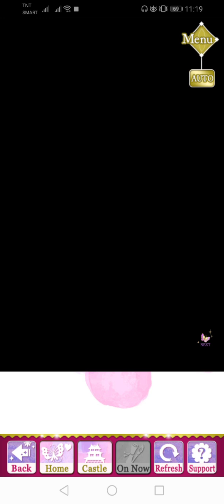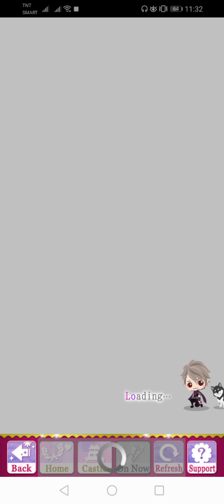SLBP Event Story - [ Kojuro ] Echoes of True Love (Part 2)